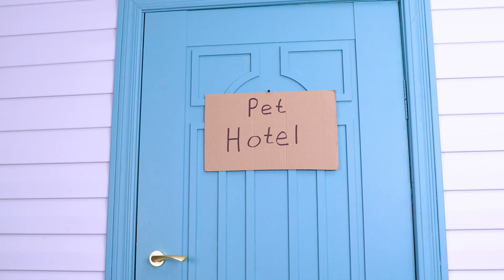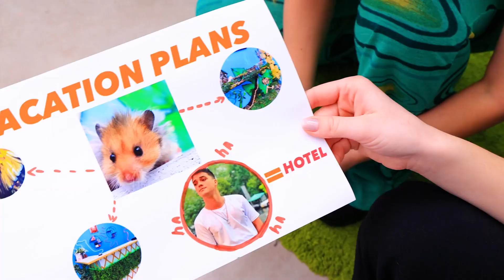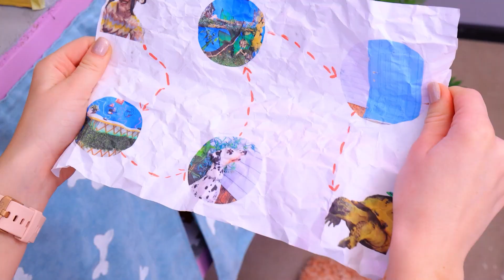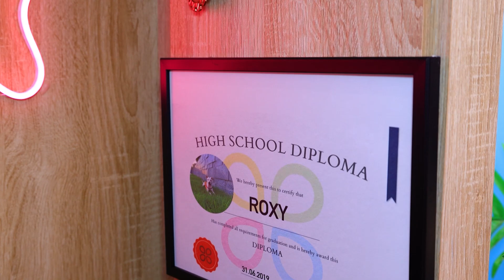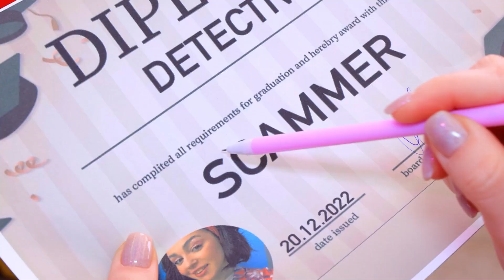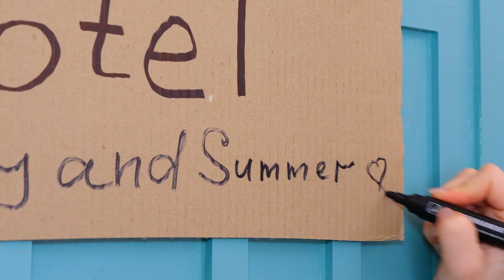Wir haben Haustiere Adoptiert! Geheime Hundehütte im Schrank!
Sehen Sie sich die neuesten Videos an | Schalten Sie ALLE Benachrichtigungen ein
Im letzten Video haben wir dir gezeigt, wie sehr ein Tierhotel gebraucht werden könnte. Heute werden unsere Helden wieder ein Hotel brauchen, denn sie haben mehr als nur ein paar Tiere.